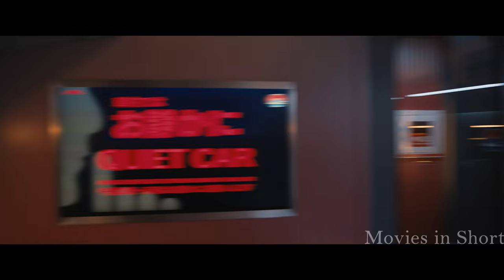5 Assassins Aboard A Bullet Train Try To Deceive & Kill Each Other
Movie summary: Five assassins aboard a swiftly-moving bullet train to find out that their missions have something in common.

About our Channel:

Movies in Short is a channel dedicated to giving you story recaps of the newest and older movies🎬

To produce a single video it will take us at least 2 days with a couple of people working on it from our Team :
- First we have to chose what movie or serie we will pick to do the recap
- Then our writer begins to write the script for the recap which takes quite some time
- Our narrator will give his voice-over for the recap explaining details and things you might have missed in the movie, while making it interesting for viewers
- Once the material is ready, our editor begins to edit the recap and making it into a movie recap, adding Value to the overall video
- When everything is finished we take one more look to see if its alright and then we upload it to our audience so they can enjoy the amazing Recap 🎥